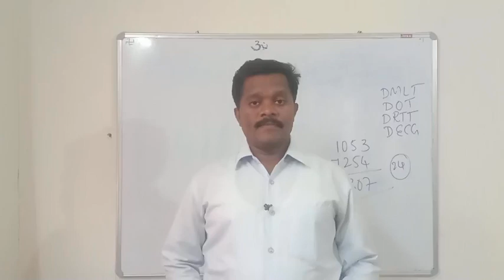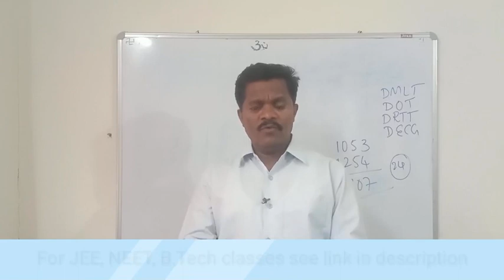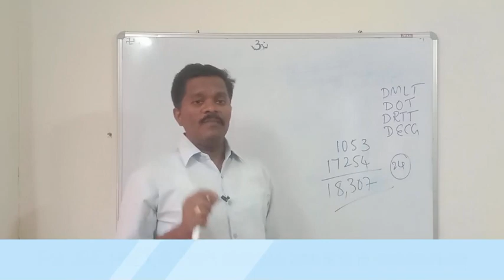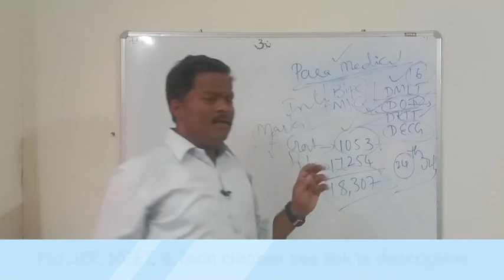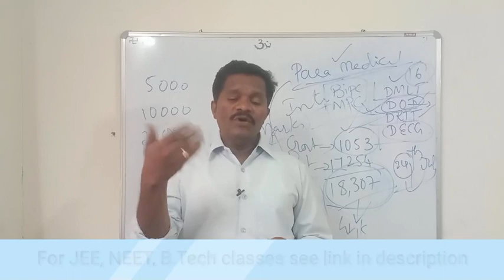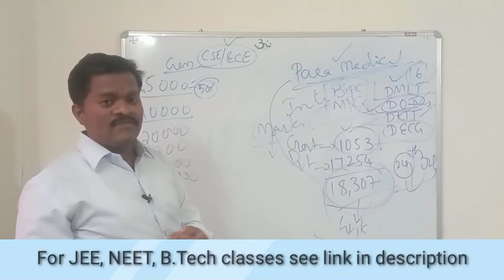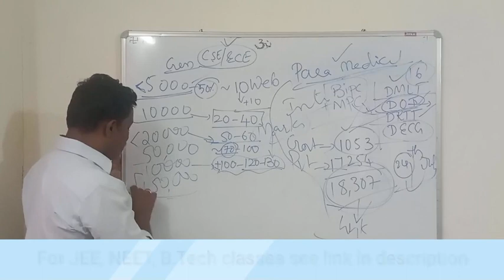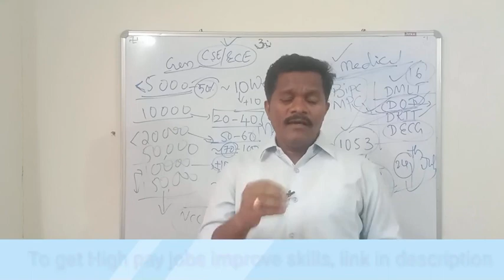APEAMCET 2023 కౌన్సిలింగ్ Good న్యూస్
APEAMCET 2023 కౌన్సిలింగ్ Good న్యూస్@bhaskarphotonacademy

Fill the the form for   JEE 2024/NEET 2024/CUET 2024 Coaching Classes/ B.Tech Classes

For animated classes of LKG -Class 12th, for all mocktest,  All India Engineering Entrance exams  and Govt JOB exams - test serieses